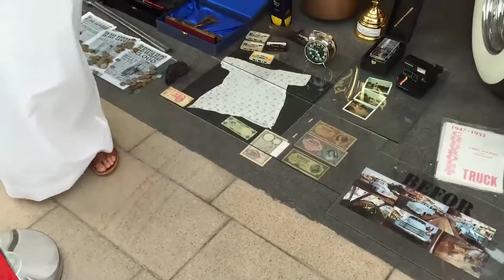Dubai Classic Cars Festival 2015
Largest collection of classical cars shown on Emirates Classic Car Festival at Downtown Dubai.